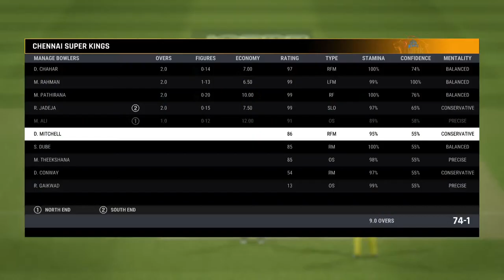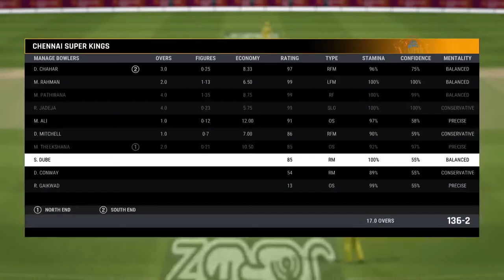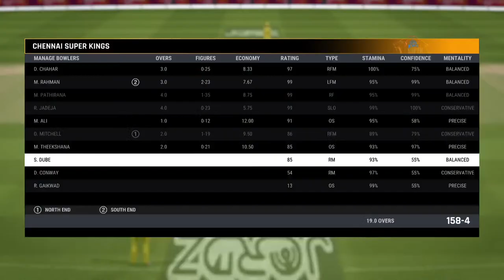CSK vs LSG CRAZY LAST OVER!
CSK vs LSG | LIVE IPL 2024 🏏 cricket24 cricket 24 career mode

I'm just your average gamer with some big dreams that I hope to achieve some day. Follow my progress as I try to turn my hobbies into a career

YOUTUBE ✅️ - inchayt gaming

cricket 24
cricket 24 ipl
cricket 24 first game
cricket 24 ps5
cricket 24 announcement
ashes cricket 24
cricket 24 features
cricket 24 info

Inspiration 👏